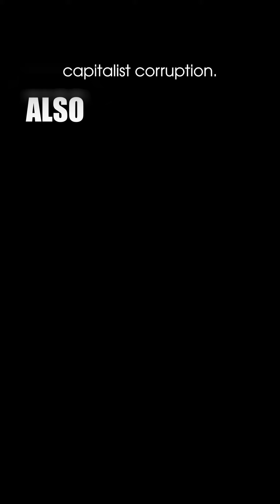Why There Has Never Been a Communist Country | GMBN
Did you know that there has never been a communist country? China’s not communist, North Korea’s not communist, and the Soviet Union wasn’t communist. The reason is that communism was a goal that  these countries aspired to, but never achieved. So, what is communism, and for that matter, what is socialism?